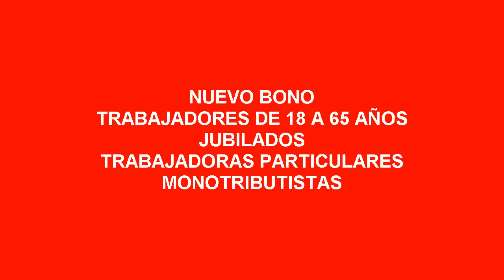💥ADEMAS de TRABAJADOES INFORMALES de 18 A 65 Años, ¿QUIENES Cobran EL BONO de 18000 PESOS?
Trabajadores informales de entre 18 y 65 cobran un bono de $18.000 confirmado
Este lunes, el Gobierno informó que entregará varias ayudas económicas para sostener el poder adquisitivo de las familias frente la inflación. Se entregará a jubilados y pensionados,  monotributistas, empleadas domésticas y trabajadores informales.

El Gobierno nacional otorgará un refuerzo de ingresos para trabajadores informales y de casas particulares, monotributistas, jubilados y pensionados con el objetivo de sostener el poder adquisitivo de las familias frente la inflación.

Las ayudas que se entregarán, sin el pago de un bono extraordinario como el Ingreso Familiar de Emergencia (IFE), son un bono de $18.000 dividido en dos entregas y un bono de $12.000.

Mientras tanto, Anses ya empezó a otorgar el bono de $6.000 para jubilados y pensionados que cobran los haberes mínimos a partir de este lunes y el pago se extenderá hasta el viernes 29 de abril a través de un calendario ordenado por terminación de DNI.